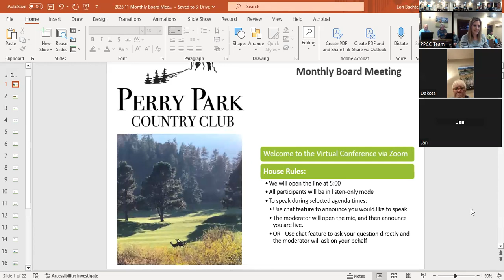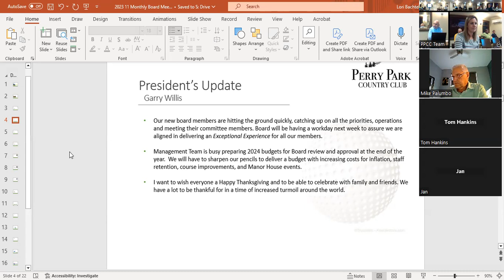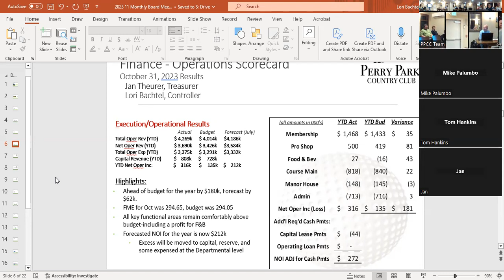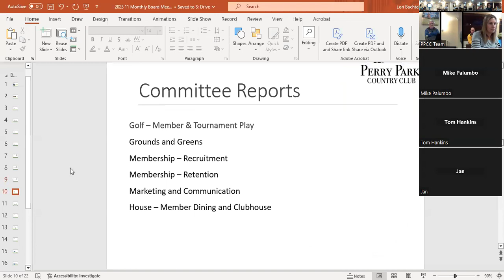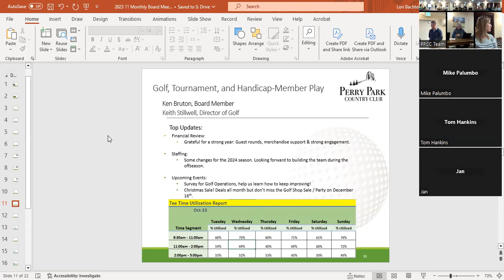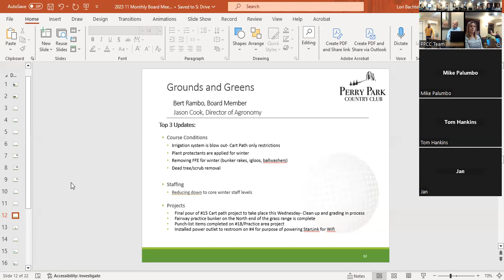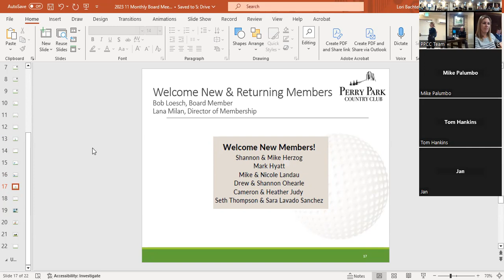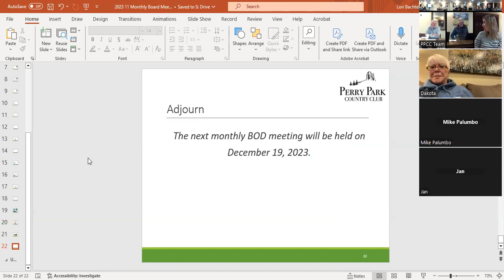November 2023 Board Meeting